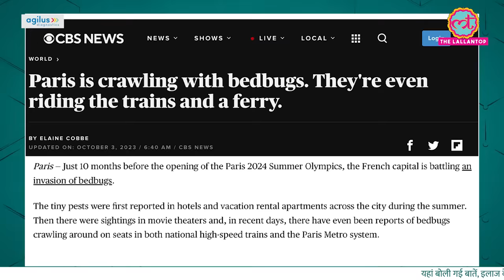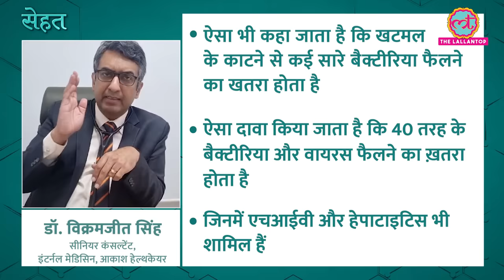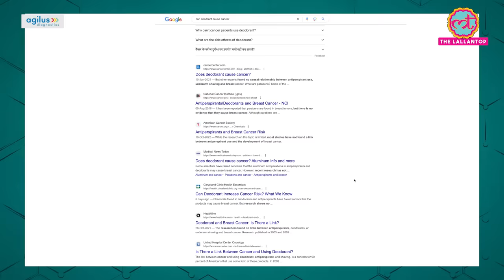Bed Bugs यानी खटमलों ने मचा रखा है घर में आतंक? जानिए इनके काटने पर क्या करना चाहिए? | Sehat ep 745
Learn more about Agilus Diagnostics

Welcome to The Lallantop's 745th episode of Sehat. Your daily health show. In today's episode: 1. Find out how to deal with bed bugs infestation and bug bites. Dr. Vikramjeet Singh, Senior Consultant, Internal Medicine, Aakash Healthcare explains. In the next segment, find out if deodorant can up the risk of breast cancer. Dr Jagdish Shinde, Oncologist, Aditya Birla Memorial Hospital, Pune explains. Last but not the least, find out the health benefits of having ghee with milk. Sunita Tripathi, Dietician explains.